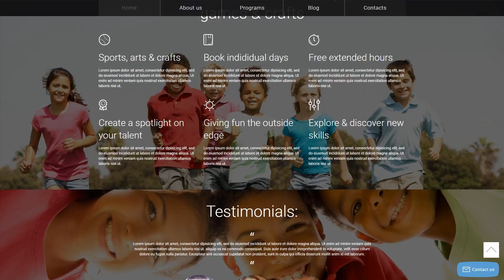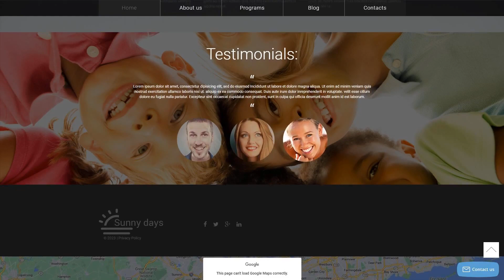Summer Camp Responsive Joomla Template by RockThemes - 55287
For businesses like buy, camp, camper, comfort, services, summer, travel, trip

SEO-friendly WordPress templates that are appropriate for the most common SEO plugins for WordPress.
The Search Engine Friendly design template is simply a great standard platform to start marketing and advertising and boosting search rankings of the internet site. It will be less complicated to deal with this sort of internet site for Search engine optimisation specialist as half the work is already accomplished.
View more Search Engine Friendly Joomla templates here
Bootstrap is an open-source framework for building web sites.
Using such a framework drastically accelerates the entire process of making website pages. Common styles are really simple to transform, that offers an adaptable and simple procedure for constructing website templates.
View latest Bootstrap Joomla templates here
Responsive design means that the webpage adjusts its size and shape in order to suit any specific display screen, from the tiniest mobile phone handsets to the widest Laptop computer displays. For every single device, internet page elements grow or lessen to seem perfect.
Responsive design will help a web site appear equally cool on screen of any type of personal computer or portable gadget.
View more Responsive Joomla design themes here